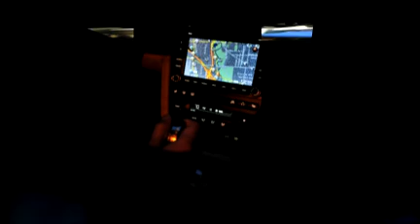FACES OF AMBIBO: CHRISTIAN DIAZ OCHOTORENA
Photography by Armand B. Frasco